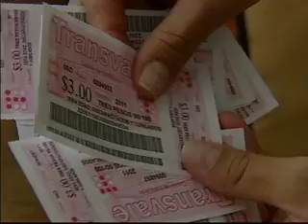En su derecho : 17 de mayo de 2011 (Parte 5)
Exija, denuncie. Está en su derecho.
Bajo la conducción de la periodista María Antonieta Flores Astorga, este programa le da voz al público, mediante reportajes, llamadas en vivo y testimoniales, para que denuncie o exprese sus inquietudes, a las cuales se pretende dar respuesta en la voz de funcionarios públicos.